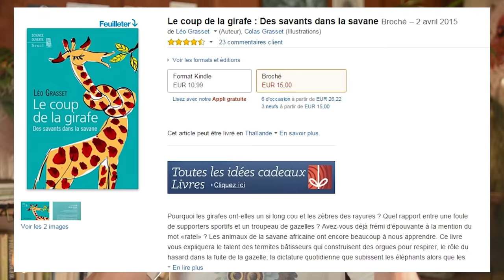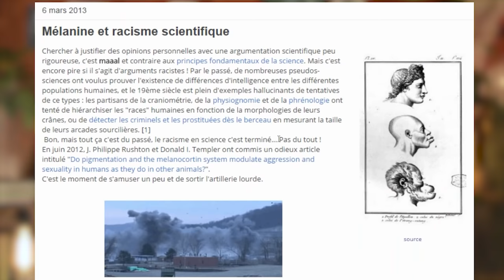Personnalité animale - DBY #22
Un épisode improvisé sur la personnalité animale et mon expérience de recherche au Zimbabwe.

Le livre

Les sources :

J'avais déjà écrit un ptit article sur le sujet des corrélations entre pelage et comportement

Merci à l'inénarrable Didier Mazal pour ses sous-titres de qualitay !